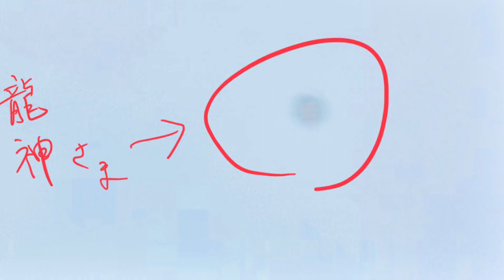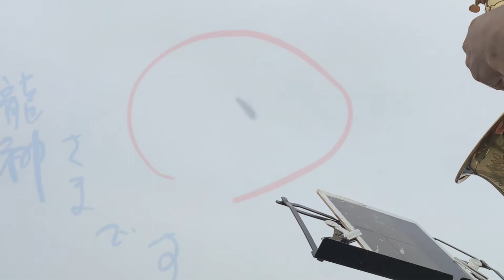7月24日サックス🎷🎶の練習チュウ😘に龍神さま🐉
ブログの方もどうぞ宜しくお願いします。お読みいただけたら嬉しいです。